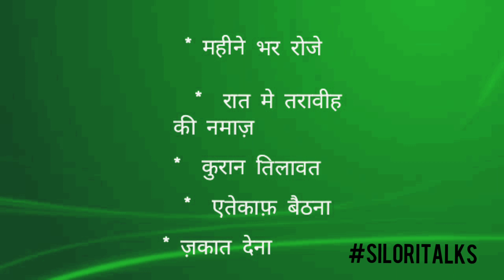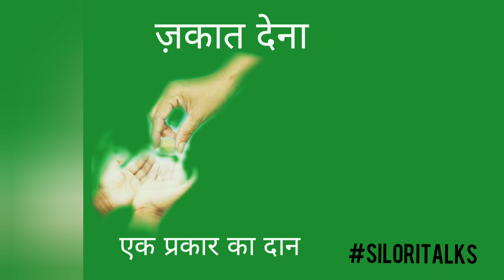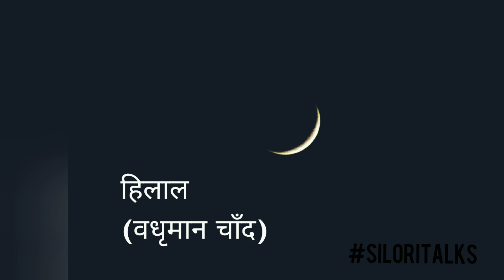Ramadan/ Ramazan/Month/Roja/Faith/love ramadan ramzan holy faith islami eidmubarak # meethi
This video is about an islamic month Ramadan... Video CONTAIN every information from Wikipedia and images from internet.